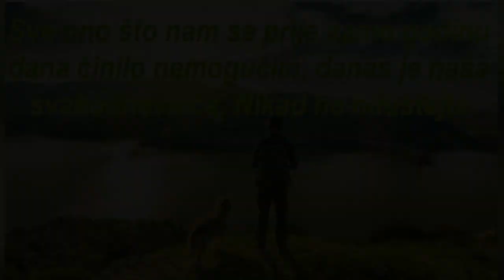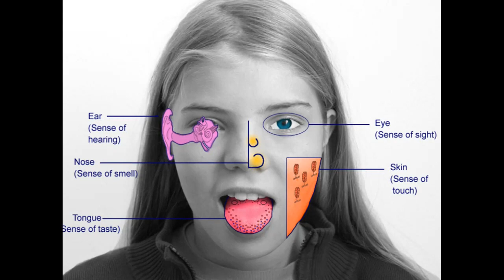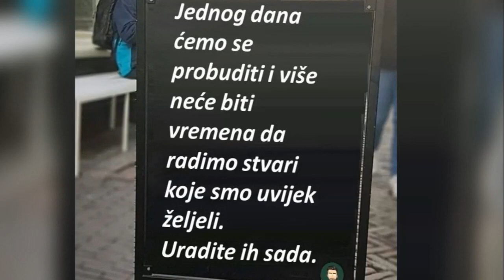NAŠE SPOSOBNOSTI - Priča O Čovjekovim Moćima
Jedna priča iz moje svakodnevnice o pokušaju podrivanja volje i ODLUČNOSTI da se ideja sprovede u dijelo.

Ovaj video je uvod u razrađivanju ove teme u nekom od narednih videa.

Upoznajte seba na način na koji nikada nijeste upoznali. 🙂

Када пролазите кроз општину Зету на путу ка плавом Јадрану 🏝 можете свратити у "Restoran Zlatibor - Zeta" 🏡 где ћете се одморити и пробати комбинацију традиционалне хране са ријеке Цијевне, јела са роштиља и куваних јела са разноврсним менијем пића. 🥗
📌 Мојановићи, Црна Гора. (пут Подгорица - Бар).
📲 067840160 / 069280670 (могућност онлајн поруџбина).

Pružanje geodetskih usluga od strane firme "Geo Zenita" (kontakt osoba Danilo Krstović) u oblasti:
➡️ Katastra
➡️ Građevine
➡️ Arhitekture
➡️ Rudarstva

Komfornu godinu želi Vam firma "Selidbe Brajovic".
Ako vam treba preseljenje nameštaja Selidbe Brajović će napraviti besplatnu procjenu sa ljubaznim radnicima i na brz i bezbjedan način će odraditi premještaj. 🏘 ⏳
Međunarodne selidbe su uključene.
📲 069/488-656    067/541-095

PRATITE ME OVDJE!
▸ Twitter.com/Marketer
▸ Facebook.com/Miloš Đurković
▸ Instagram.com/marketerdoo
▸ LinkedIn.com/Miloš Đurković
▸ TikTok.com/marketerdoo
▸ WA Business/Marketer doo

O MENI:
Dobrodošli na jednu od Marketer stranica za promociju preduzetništva i priča iz života svih nas.